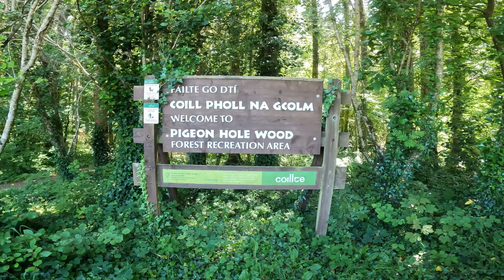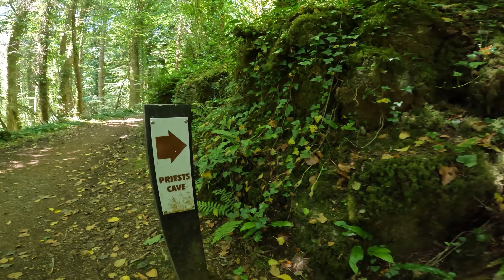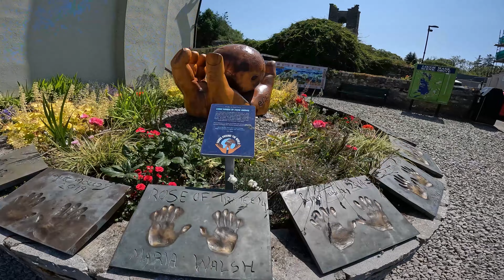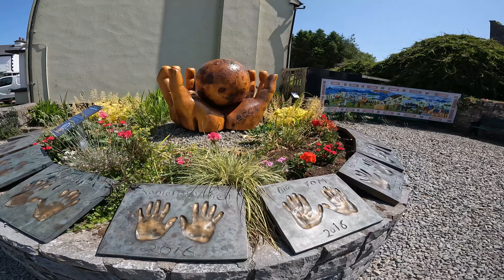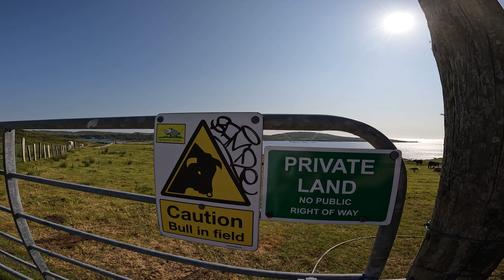The Pigeon Hole Cave & Clifden Castle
The Pigeon Hole, otherwise known as Poll na gColum, is a limestone cave located between Lough Corrib and Lough Mask just outside of the village of Cong.

A steep descent of steps with a welcome handrail will bring you down to the main cavern, a fairly substantial space over 12-feet wide with a subterranean stream running through it. The cave gets its name from the fact that it’s a common place for pigeons to nest.

Geology of the cave
The cave developed as a result of natural erosive processes within the carboniferous limestone rock mainly caused by acidic chemicals in rainwater. Also deep in the cave flows a stream which carries water from Lough Mask to Lough Corrib causing further erosion and expansion of the cave system. An unusual feature of Lough Mask is that it has no drainage systems like rivers or streams above ground, all water leaves Lough Mask flowing through underground channels and emerges in caverns like Poll na gColum.

Local legend of the cave
According to Irish folklore, the cave is home to a sacred trout known as “the fairy trout,” who, as the legend goes, eluded capture by avoiding bait.   A lovely young woman was set to marry a king’s son, but the prince was assassinated before they were married, according to the story.

The young lady, heartbroken, went insane with anguish and then vanished without a trace. She was said to have been abducted by fairies. Soon after a white trout arrived in the cave’s underground river. It was rumoured that she was a fairy, and was treated with reverence.

A soldier, on the other hand, arrived to put the rumours to the test and caught the trout for his dinner. He slid it into the pan, but the fish failed to cook. Despite the fact that the fish would not cook, he opted to eat it nonetheless. As soon as he touched the fish with his knife, it shrieked, leapt from the pan to the floor, and transformed into a lovely young lady.

The woman revealed that she was in the river waiting for her true love. She requested that he abandon his evil ways and return her to the river. The woman vanished in the blink of an eye, leaving a little white fish in her wake.

The soldier hurriedly plated the trout and dashed to the cave to reintroduce her to the river. The water turned blood crimson for a brief moment after he did so. It is reported that a white fish with a small scar where it was sliced can still be found swimming in the sunny area of the river.

Walk The Pigeon Hole Loop
While visiting the cave, you should not miss taking in the beauty of the surrounding woodland. The Pigeon Hole Looped walk takes you around Cong Abbey, across the Cong River, and into Cong Woods, all while following red arrows of this waymarked trail. It’s a lovely walk that winds through Cong Woods on a woodland track, past some interesting sights including the Priest’s House, the Guinness Tower, and various caverns, including Pigeon Hole Cave.